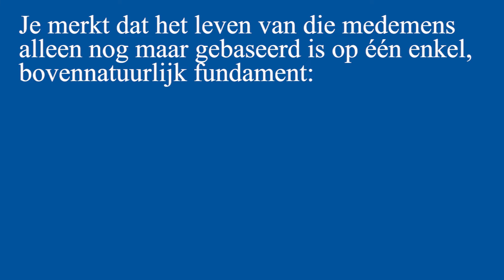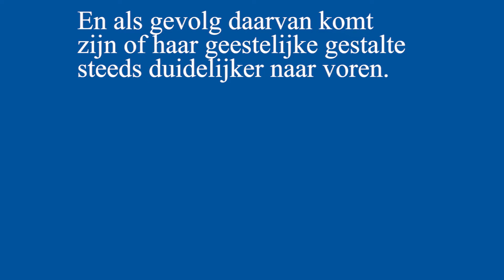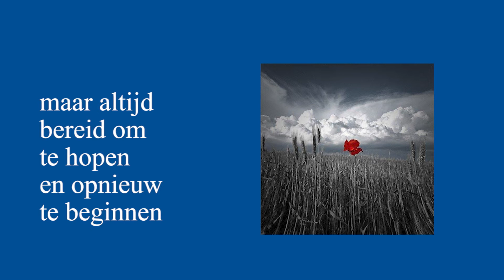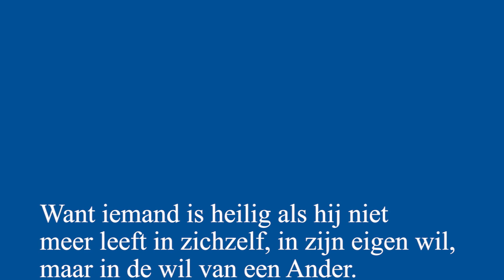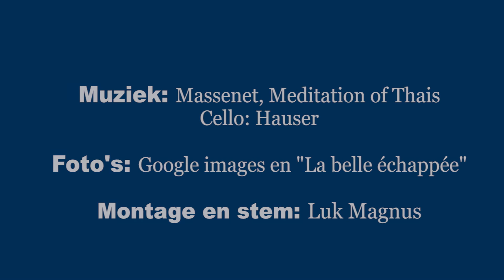Iets plechtigs - met begeleidende stem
Tekst: Or.: Mondadori, Chiara Lubich, La dottrina spirituale
Vertaling: Leo van den Broek
Montage en Stem: Luk Magnus